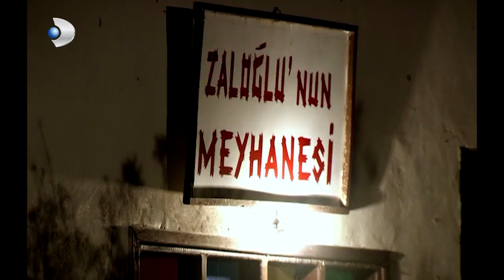Halide Neden Endişelendi? - Hanımın Çiftliği 61.Bölüm